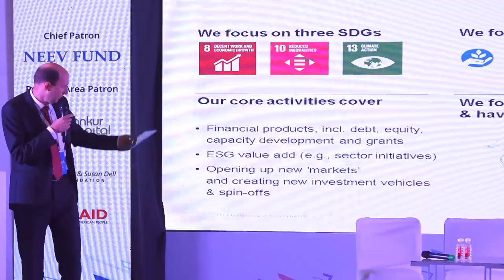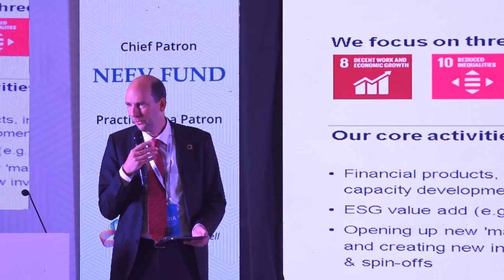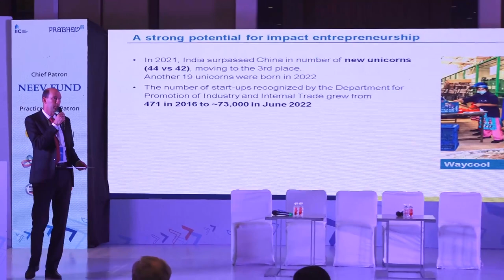1st Keynote of the Day by Michael Jongeneel, CEO, FMO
Michael talks about FMO's investment philosophy and thoughts on the impact investment landscape in India.

Speakers:
- Michael Jongeneel, CEO, FMO

Impact Investors Council hosted the fourth edition of Prabhav on the 12th and 13th of September in New Delhi. More than 650+ delegates and 140+ speakers across 15 countries graced Prabhav, including over 30 global impact investors.

About Impact Investors Council:
The Impact Investors Council (IIC) is India's pre-eminent member-based, not-for-profit industry body set up to strengthen Impact Investing in the country. IIC’s key areas of focus include evangelizing the India impact story to investors, government advocacy & leveraging research based thought-leadership to support the growth of the sector. We are supported by 50+ members and ecosystem partners including The Rockefeller Foundation, British International Investment, Aavishkaar group, Omidyar Network, Michael and Susan Dell Foundation, Elevar Equity, USAID, among others.